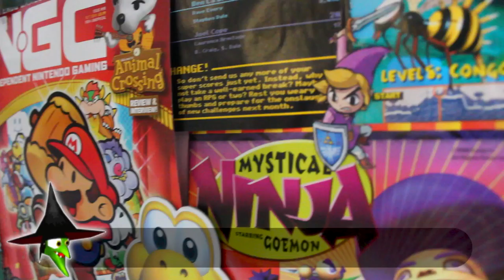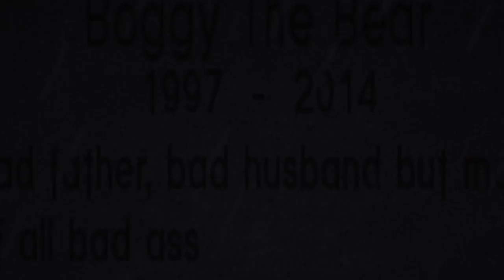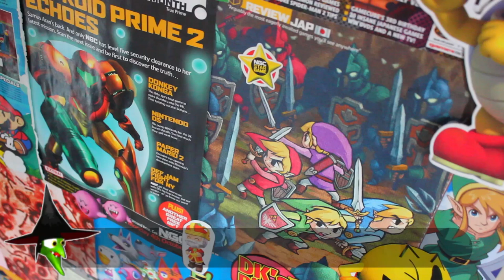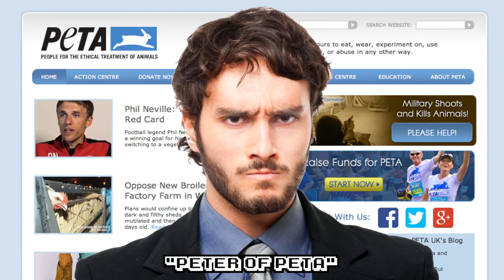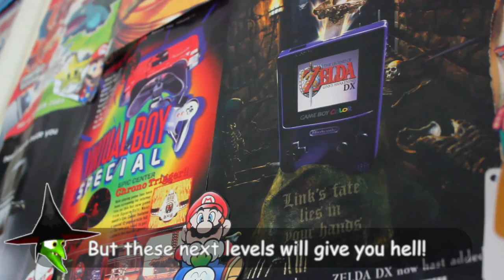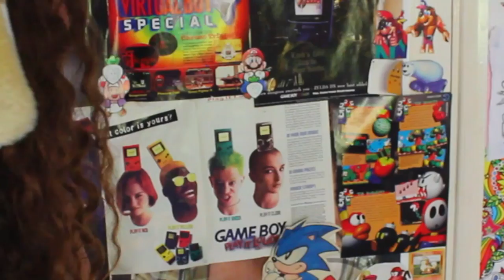Banjo-Kazooie (N64) - SuperGameEskimo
Bad juju is afoot in the SuperGameEskimo house!

CREDITS & STUFF:
Music credits to Cameron Scull, Grant Kirkhope, Andrew Gold, The Adventures Of Duane And BrandO and Shogo Sakai